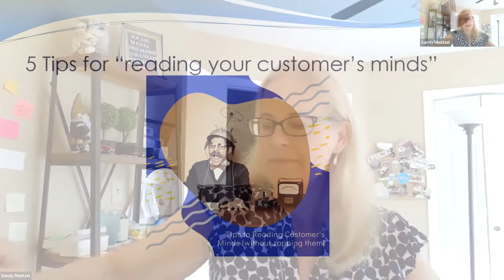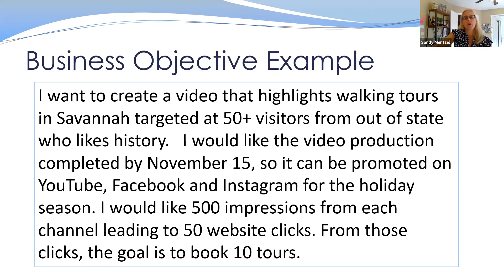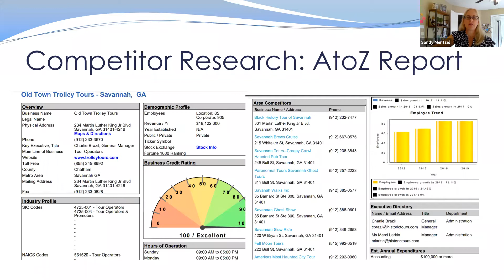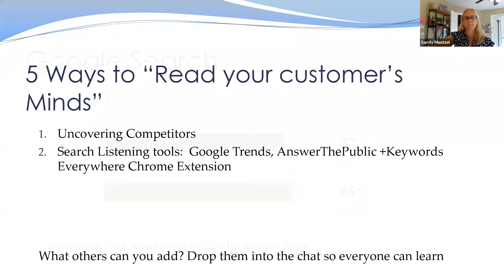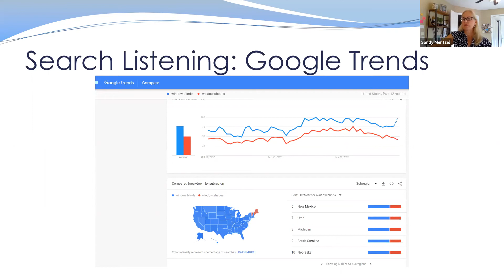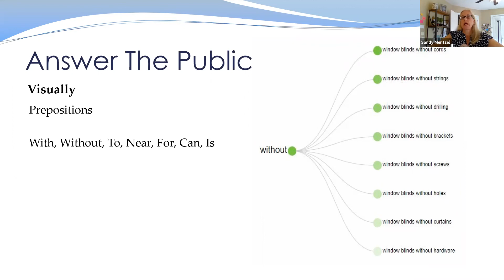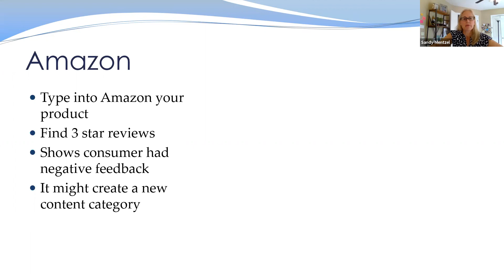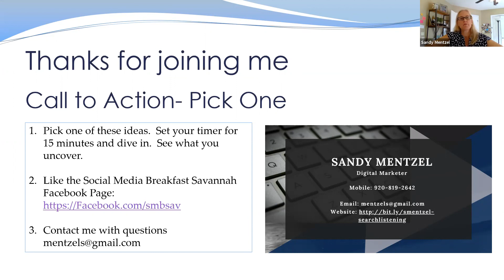Lunchtime Topic with Sandy Mentzel: How to Find Out What Your Customers Are Searching For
Do you struggle with finding content ideas?

Do you wish you had a crystal ball that could tell you exactly what your target audience is searching for?

Watch Sandy Mentzel, Digital Marketing Specialist and Founder of Social Media Breakfast Savannah, share her 5 tips for finding out what people really want to know.